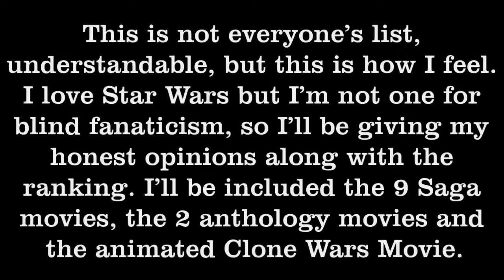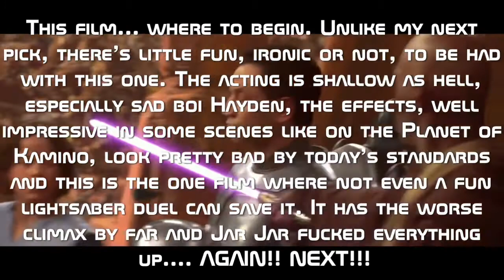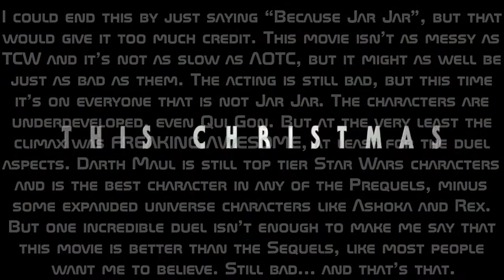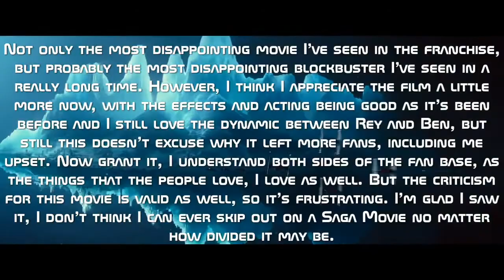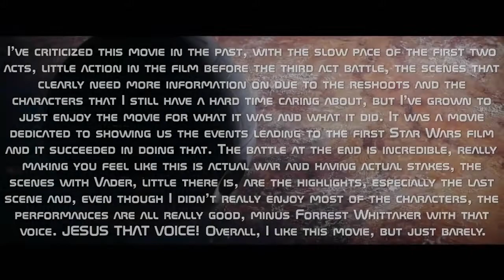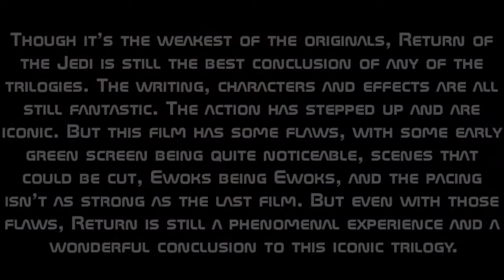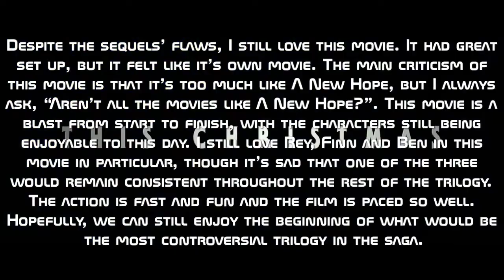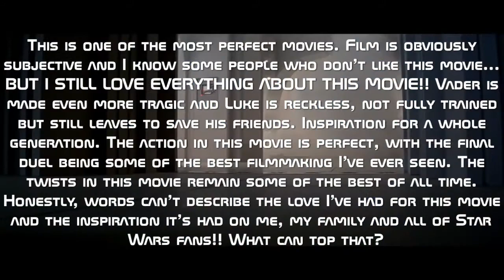Ranking - All Star Wars Movies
Night Man52 ranks all the Star Wars movies from worst to best!